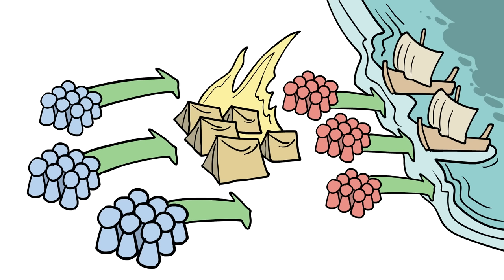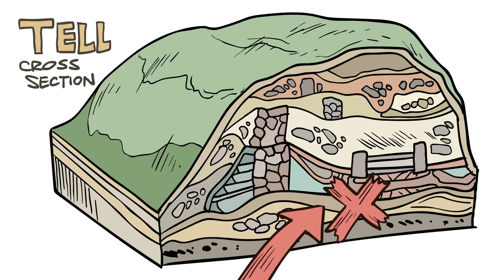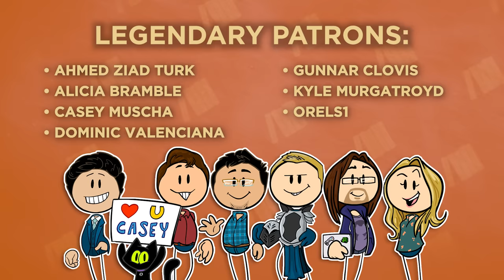The Trojan War - History vs. Myth - Extra History - Part 1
📜 The Trojan War: History vs. Myth - On Extra Mythology we've been covering the myth of the Trojan War recorded in the Iliad, but that's all it is right? There's no way a massive war like that was actually fought. Well... yes and no. The Trojan War might not have unfolded the way Homer's muses sing with the Trojan Horse, Achilles, Agamemnon or Hector, BUT there was a real, historical Troy! How exactly did we find it? That's a story in and of itself and it all begins with a man named Schliemann.

Thanks to Creative Assembly and Total War for sponsoring this series! You can get Total War Saga: Troy for free on August 13th by following this

It was cosmic coincidence that this video is airing right after our series on the Iliad, so the beginning material might be a bit familiar. So we'll cut up the video into:
00:00 The Trojan War Myth
04:27 Uncovering Historical Troy

*Miss an episode in our Exploring the Pacific Series?*

Artist: David Hueso I Writer: James Portnow I Showrunner & Narrator: Matthew Krol I Editor: Dan Anderson & Mac Owens I ♪ Music by Demetori I ♪ "Extra History Theme" by Sean Kiner, Dean Kiner